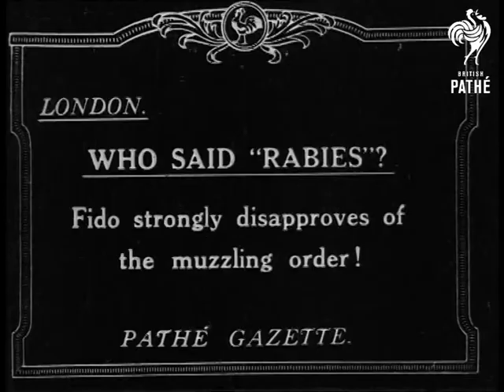Who Said "Rabies'"? (1914-1919)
Title - 'London. Who said "Rabies"?.  Fido strongly disapproves of the muzzling order!'

Various shots of dog with muzzle on; held on a lead. CU dog; with man's hand holding lead close by the dog's neck, the dog struggles a bit.

A man squats next to dog with his arms round the animal; adjusting the muzzle; he pets dog; woman's skirt and feet in picture.  MS as man steps away; the woman's hand is holding lead.
 FILM ID:1910.43